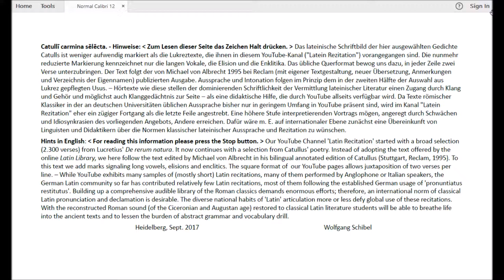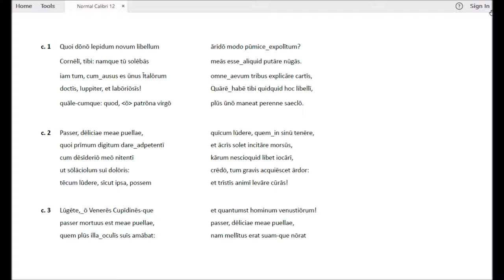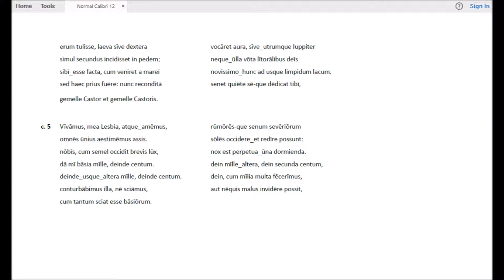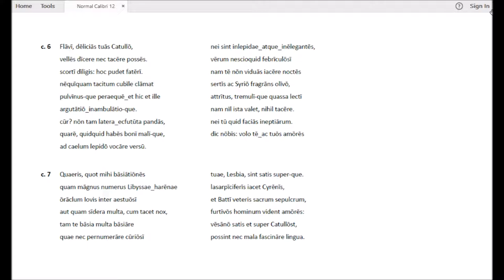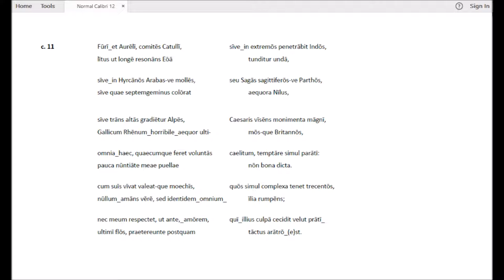Catull Video 1: c1-9 und c11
Lateinische Rezitation mit prosodisch markiertem Schriftbild.